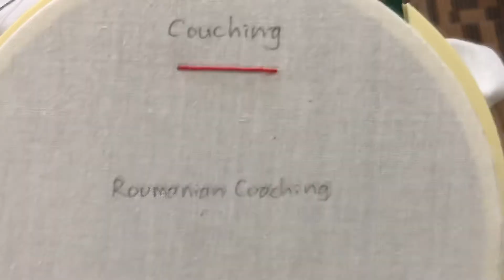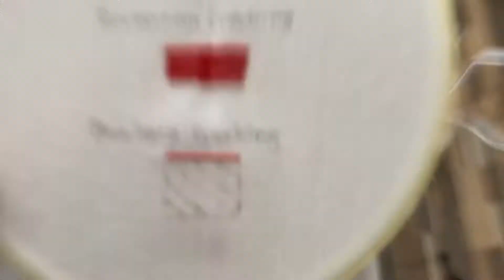COUCHING, ROUMANIAN COUCHING, and BOKHARA COUCHING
Selamat menonton! selamat berkreasi!!
Salam dari Indonesia,
Joyce RD